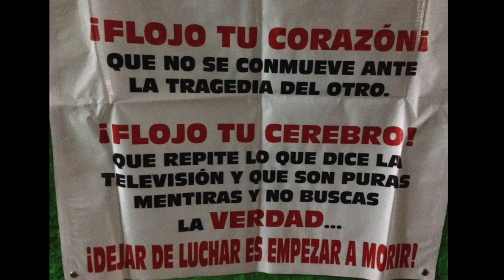Apoyemos a los Maestros de la CNTE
¡Orale! llegó el momento de hacer las transformación de México. APOYA!!! no te hagas!! La lucha de la CNTE no es "su" lucha sino NUESTRA LUCHA.
(Tienes que ver hasta la última foto, no te la pierdas)